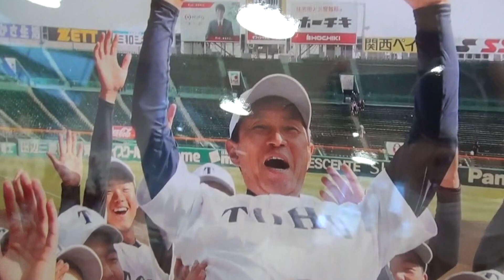2019年センバツ甲子園 優勝監督 名将 東邦高校 愛知東邦大学 野球部 森田泰弘総監督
2020年3月、東邦高校野球部の監督を退任した森田泰弘さんに、４月１日に行われた退任会見の直後にお話を伺いました。

森田泰弘プロフィール（東邦高校出身）
１９７７年　主将として夏の甲子園で準優勝
駒沢大、本田技研鈴鹿（現ホンダ鈴鹿）
１９８３年　東邦高校のコーチ就任。
２００４年　監督就任　【甲子園出場　春4回、夏3回】
２０１８年　腎臓の移植手術
２０１９年　選抜甲子園優勝
２０２０年　監督を退任し、東邦高校と愛知東邦大学の総監督就任

１本目は、高校の監督を退任し、高校・大学の総監督となる心境。
名門野球部 監督のプレッシャー。山田祐輔新監督への期待。
今後の夢のお話。
２本目は、思い出に残る甲子園名勝負。「逆転の東邦」を育てた指導法
教え子でドラゴンズの選手である、丸山、石田、藤嶋、石川への期待などを聞きました。

湊川誠隆
球歴：東邦高校ー慶応義塾大学ー中日ドラゴンズーレッジオ・エミリア（イタリア／セリエA）
引退後はデザイナーに転身。ファッションブランド「NEXT THING」を設立・運営。
CTV「スポーツスタジアム魂」に出演。
ドラゴンズベースボールアカデミーのコーチを務めるなど、子供たちの夢を応援。

『湊川誠隆 Home Team Pride」
湊川と親交のあるアスリート、アーティストなどをゲストに迎えたり、迎えなかったり…、
トークを繰り広げます。
テレビ番組では見たり聞いたりできない素顔や、
親交がある湊川だけに見せる表情や本音をファンに伝えていきます。